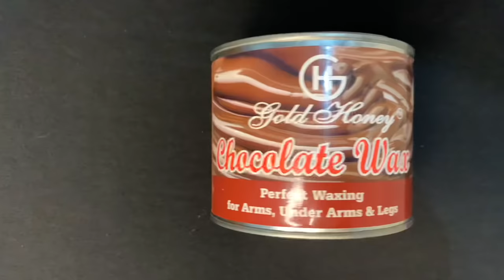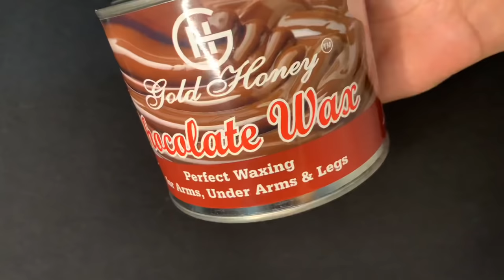How to remove body hair at home! HOW I WAX AT HOME!! Mishti Pandey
Hello all!!💖

I started trying all kind of different hair removal methods at home! I’ve learned so much along the way and I want to share my money saving beauty tip with you on how to remove body hair at home easily! This tutorial will show you everything you need to know from supplies, technique, skin preparation and aftercare!